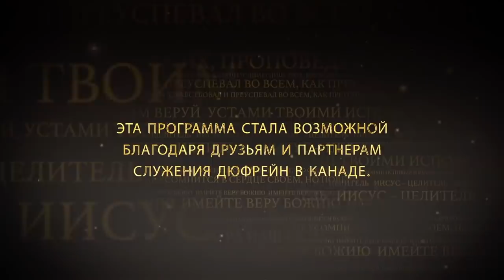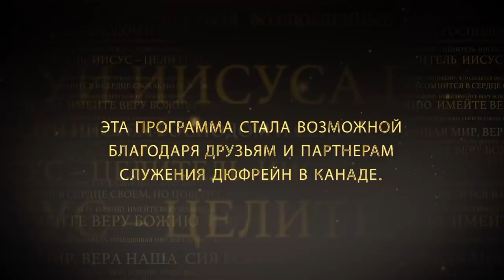Слушай и получай исцеление №2 «Иисус — Целитель» (04)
Пастор Нэнси Дюфрейн призывает нас не просто приходить в церковь, а приходить с открытым сердцем, чтобы что-то получить для себя. Приходить надо с чувством ожидания, что вы получите ответ на свою проблему. Наша роль - слышать, а роль Бога - произвести работу. Но Бог не может слышать за нас. Многие люди, хотят получить исцеление, но не хотят слушать. Чтобы получить исцеление надо прийти Божьим путем. А Божий путь для нас - это уделить время, чтобы слышать. Все подробности в программе, смотрите прямо сейчас.